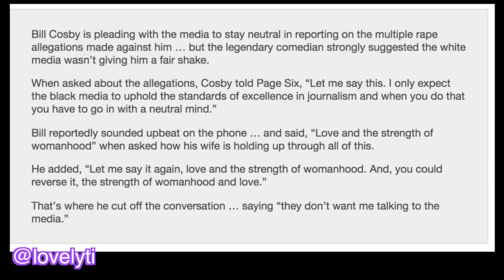Bill Cosby Says The Black Media Needs To Stay Neutral After Beverly Johnson Speaks Out Against Him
Bill Cosby Says The Black Media Needs To Stay Neutral